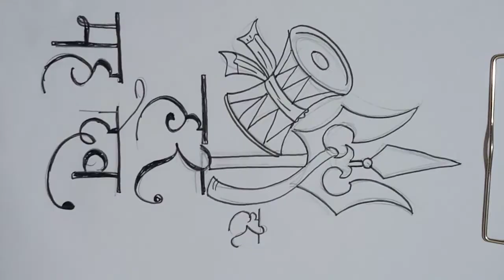hara hara mahadev drawing | Happy Maha Shivratri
mahadev drawing images,
mahadev drawing with colour,
mahadev drawing sketch,
mahadev drawing easy step by step,
mahadev drawing pic,
mahadev drawing video,
har har mahadev drawing,
devon ke dev mahadev drawing,
simple mahadev drawing,
lord mahadev drawing,
shankar mahadev drawing,
how to make mahadev drawing,
during the year mahadev drawing,
angry mahadev drawing,
mahadev sketch drawing,
mahadev ki drawing,
mahadev pencil drawing,
mahadev pind drawing,
mahadevi verma drawing
mahadev oil pastel drawing
mahadev trishul drawing
mahadev simple drawing
mahadev pic drawing